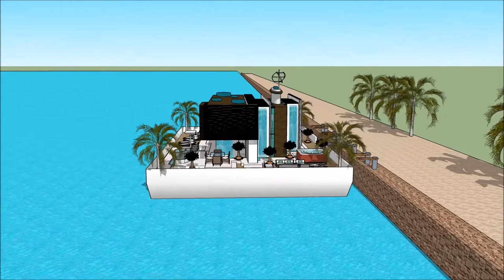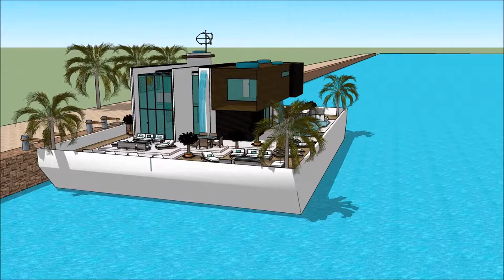HOUSEBOATS PROGRESSIVE MINNEAPOLIS BOAT SHOW 2018 MINNESOTA HOUSEBOAT Exhibition and expo Luxury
The houseboatzania launching an innovative high-end luxury yacht houseboat home design potentially as a display of exhibition of the HOUSEBOATS PROGRESSIVE MINNEAPOLIS BOAT SHOW 2018 MINNESOTA HOUSEBOAT   Exhibition and expo  Luxury .

The collection of the Houseboatzania concept of HOUSEBOATS PROGRESSIVE MINNEAPOLIS BOAT SHOW 2018 MINNESOTA HOUSEBOAT   Exhibition and expo  Luxury  consists of high luxury and architectural art pieces in minimalism combined with living on the waterfront of the harbour of

The houseboat yacht design has the basis to sustain living with high standards and contemporary structural design at HOUSEBOATS PROGRESSIVE MINNEAPOLIS BOAT SHOW 2018 MINNESOTA HOUSEBOAT   Exhibition and expo  Luxury  with numerous of prospects for excessive living and celebrating the desire of life worldwide: